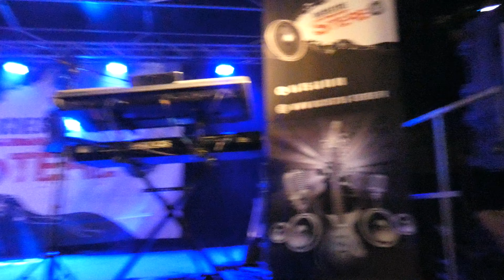Brumath Robin Leon 4 titres de suite Foire aux Oignons 2021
il assure le petit